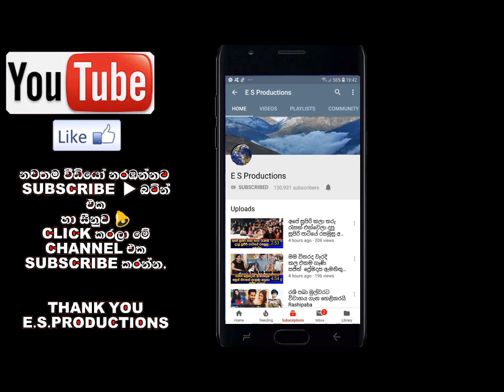අතුලගේ බිරිඳ අමායා අධිකාරි යළිත් මනාළියක් වෙයි Amaya Adikari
Photography : Studio Cloudy | 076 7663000
MUA : Chandimal Jayasinghe | 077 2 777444
Bridal Outfit :Minoshaan Wanasinhe